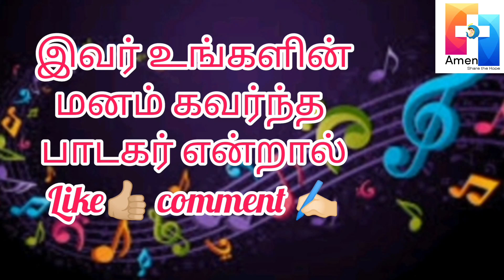AMEN SINGING COMPETITION - 2022 - ASC 141: Vanitha - Ignatius church - Roshanagaram